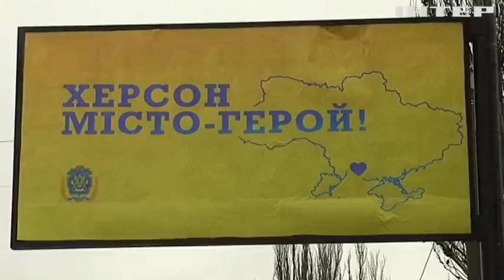Попри обстріли рашистів: до Херсона повертається життя, відновлюється електро- та водопостачання